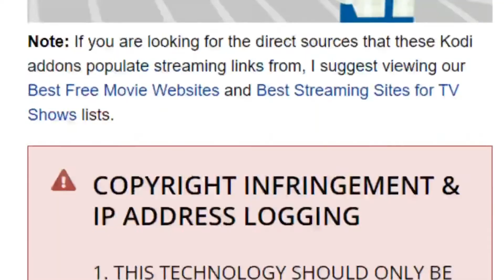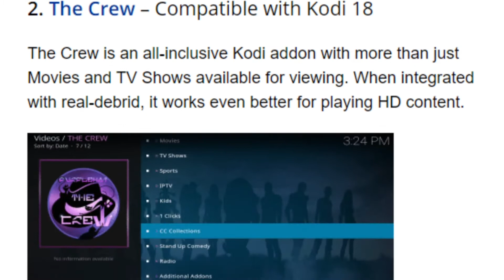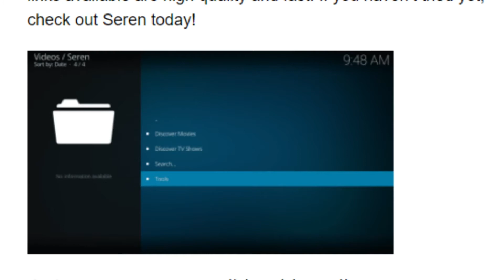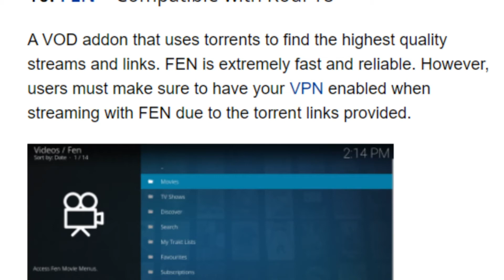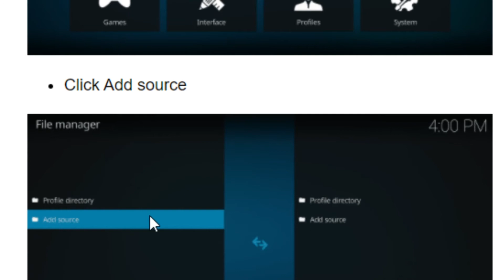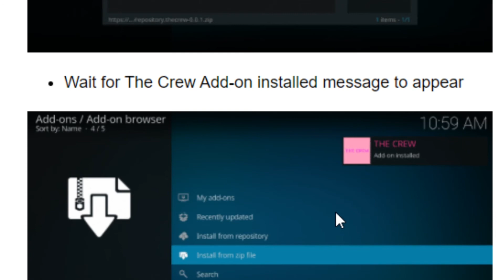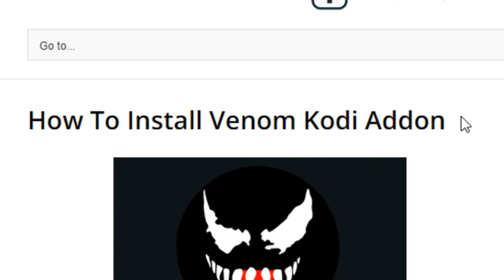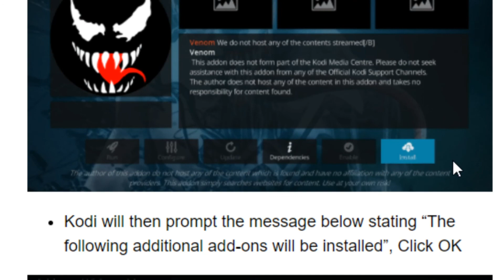Top Best Kodi Add-Ons for September 2020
This post is meant to provide an up-to-date list of the Best Kodi Addons within different categories.